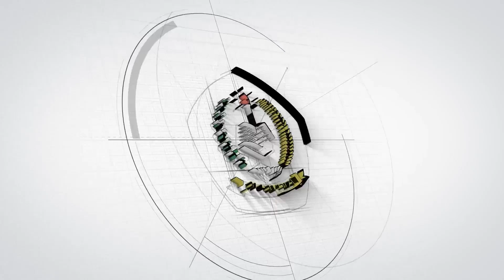R. Muh. Nur Abdul Hadi Sasraningrat, S.T., M.M. | Sambutan | Alm. Ir. H. R.P. Hadi Tjahjono | PART 4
Pesantren Al-Hamidiyah Depok menggelar pembacaan Pembacaan Yasin, Tahlil, dan Doa atas wafatnya Bapak Alm. Ir. H. Raden Panji Hadi Tjahjono Sasraningrat, M.B.A., M.M. bin Letkol (Purn.) H.R.P. Mochamad Tajib Sasraningrat, Badan Pengawas Yayasan Islam Al-Hamidiyah, Suami dari Almarhumah Hj. Rachmawati Sjaichu, S.Pd.I. binti K.H. Achmad Sjaichu.

Sambutan ini disampaikan oleh putra almarhum Ir. H. Raden Panji Hadi Tjahjono Sasraningrat, M.B.A., M.M. yakni R. Muh. Nur Abdul Hadi Sasraningrat, S.T., M.M.

Almarhum wafat pada  Senin, 26 Februari 2024 M / 16 Sya’ban 1445 H  Pukul 08.39 WIB di RS. Pusat Pertamina.

اَللَّهُمَّ اغْفِرْلَهُ وَارْحَمْهُ وَعَافِهِ وَاعْفُ عَنْهُ وَاَكْرِمْ نُزُوْلَهُ وَوَسِّعْ مَدْخَلَهُ وَاغْسِلْهُ بِالْمَاءِ وَالثَّلْجِ وَالْبَرْدِ وَنَقِّهِ مِنَ الْخَطَايَ كَمَا يُنَقَّى الثَّوْبُ الْاَبْيَضُ مِنَ الدَّنَسِ وَابْدِلْهُ دَارًا خَيْرًا مِنْ دَارِهِ وَاَهْلًا خَيْرًا مِنْ اَهْلِهِ وَزَوْجًا خَيْرًا مِنْ زَوْجِهِ وَاَدْخِلْهُ الْجَنَّةَ وَاَعِذْهُ مِنْ عَذَابِ الْقَبْرِ وَفِتْنَتِهِ وَمِنْ عَذَابِ النَّار،  له الفاتحة...